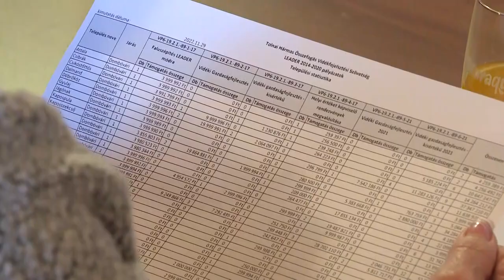Évzáró társulási ülést tartottak a polgármesterek a Völgységben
A völgységi önkormányzatok társulása megtartotta évzáró ülését, melynek legfontosabb napirendi pontjaként a közös fentartású  Gondozási Központ gazdasági helyzetéről és működéséről tárgyalt a testület. A várhatóan megnövekvő költségvetési igény ellenére a polgármesterek elkötelezettek a központ további működtetése mellett.